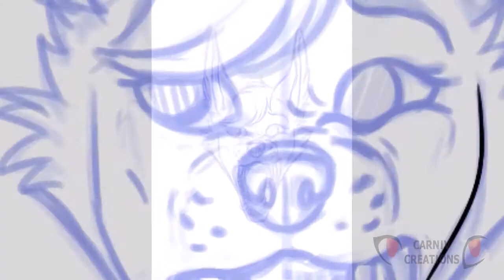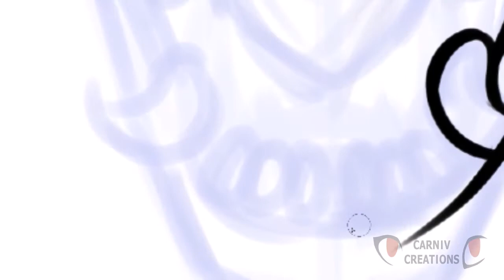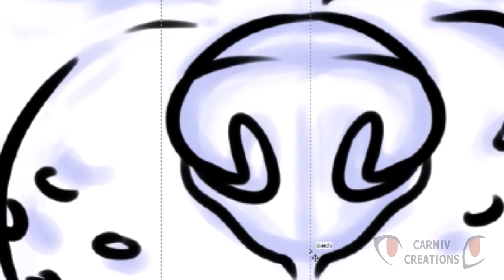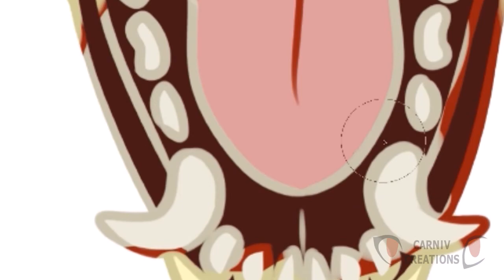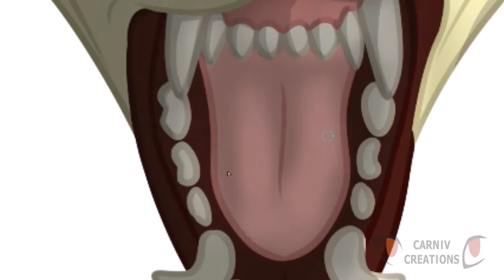Psychedelic Badge SpeedPaint #7 w/D&D Stories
It's taken me an age and a ahlf to get round to finishing this off, but here's a badge I did for Koda months ago! Koda is a brightly coloured jackal.

The D&D stories are from an active campaign- a backstabbing Rogue Harry and the gentle giant dragonborn Samantha.

[furry amino: Rue FYD]